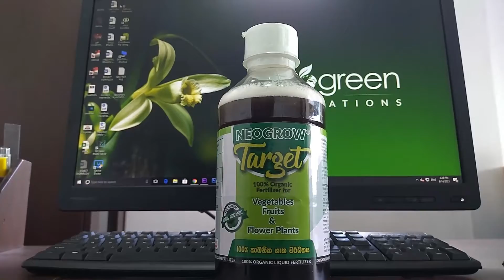Neogrow Target_කාබනික දියර පොහොර - Organic Liquid Fertilizer 🌿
කාබනික දියර පොහොර - Organic Liquid Fertilizer 🌿
👉 ඇඳිරිනීතිය පවතින කාලය තුලදී හොරණ ප්‍රදේශය තුල ප්‍රවාහනය නොමිලේ..🙂
මුහුදු පැළෑටි සාරය, කොහොඹ හා කෘමි විකර්ෂක ශාක සාර ඇතුලු කාබනික නිෂ්පාදන අඩංගු කර ඇති 100% කාබනික ශාක වර්ධකයකි. සියලුම එලවලු, පළතුරු හා විසිතුරු ශාක සඳහා ඉතාමත් යෝග්‍ය වන NEOGROW TARGET ප්‍රාථමික අවදියේ සිට වර්ධක අවදිය දක්වා ශාකයේ මූල පද්ධතිය වර්ධනයත් එමගින් පසෙන් ජලය හා පෝෂක උරාගැනීම උත්තේජනයත් නිසා අනර්ඝතම ශාක වර්ධකයක් ලෙස ක්‍රියාකරයි. 🌿
කොහොඹ හා කෘමි විකර්ෂක ශාක සාර අඩංගු කර ඇති බැවින් ප්‍රාථමික අවධියේ සිටම වගාවට යෙදීමෙන් කෘමි හානි වලක්වාගත හැක. 🌿
ජලය ලීටර එකක් සඳහා යෙදිය යුත්තේ NEOGROW TARGET මිලි ලීටර් 8ක් පමණි. 🌿
👉ලීටර් 01 ක් රු. 900/- ක් පමණි.
👉හොරණ ප්‍රදේශය තුල ප්‍රවාහනය නොමිලේ
👉ඇනවුම් කර නිවසටම ගෙන්වා ගැනීමට ඔබගේ නම, දුරකතන අංකය හා ලිපිනය Inbox/Whatsapp කරන්න.
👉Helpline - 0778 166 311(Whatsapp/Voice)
👉Delivery Free within Horana area during Lockdown Season 😍
NEOGROW TARGET enhance the growth of all kind of Vegetables, Fruits and Flower plants and stimulate flowering and fruit set whilst developing root growth for better absorption of water and nutrients in soil. including the 100% organic extract nutrients that enhance the plant vigor to buildup resistance for pest and diseases. 🌿
Since NEOGROW TARGET enhance the plant growth with lush green leaves, it helps the plant to maximize photosynthesis and lead to activate reproduction system. 🌿
Directions
Dissolve NEOGROW TARGET 8ml in 01 liter of water and Apply 14 days intervals. 🌿